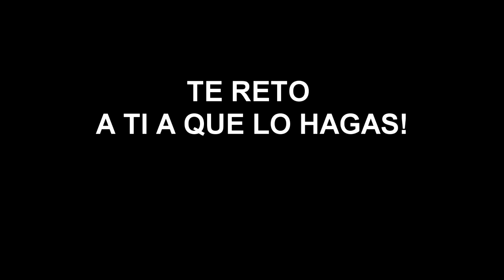¡GANAMOS A SOLO DESTRUCTOR Y GRANADAS! Creative Destruction ChallengeReto ft:TRUENO